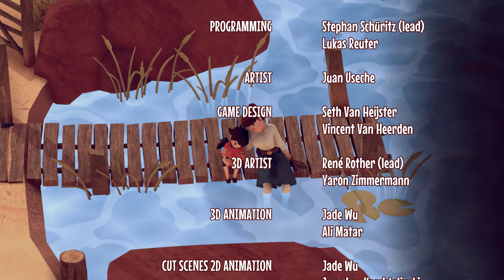El Hijo: A Wild West Tale | Part 3 The End | PC | Indie | Stealth | No Commentary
El Hijo: A Wild West Tale | Part 3 The End | PC | Indie | Stealth | No Commentary | Gameplay Walkthrough | Tweet @hovacone

All donations are greatly appreciated and ensure I can keep streaming and making videos for your entertainment!

What's Up You Son Of A Guns My Name is Hovac I'm a Gamer who is addicted to gaming ;)

Join My:
About The Game:

El Hijo - A Wild West Tale is an exciting spaghetti-western stealth game, in which you guide a 6-year-old boy on his quest to find his mother.

As a six-year-old, "El Hijo" must always sneak past the dangers of his world. As he overcomes his challenges, he gains self-confidence and cunning and with it more schemes to get past his foes. On his journey, he will find himself in a remote monastery, a harsh and unforgiving stretch of desert and a frontier town rife with crime and villainy.

The journey begins when a farmer and her son El Hijo are attacked by bandits who raze their farm to the ground. The mother decides to leave "El Hijo" at a secluded monastery in order to protect him. However, El Hijo decides that the monastic life is not for him and decides to escape. "El Hijo - A Wild West Tale" is a non-violent stealth game. Violence is instead exchanged with the mischievous, playfulness of a young child. Shadowplay is in the core of the game and "El Hijo" will often have to hide. Without needlessly adding new mechanics, the gameplay is extended naturally, as variations of existing mechanics are gradually introduced and then combined with each other to increase the challenge. These twists on familiar mechanics are often a product of the varied, increasingly dangerous environments that "El Hijo" must traverse to reach his ultimate goal.

Features:
* Survive the Wild West with the cleverness of a young hero
* Explore dark monasteries, deserts and boomtowns in a spaghetti-western world
* Merge with the shadows to hide from the lawless
* Solve playfully tricky environmental puzzles
* Use a playful arsenal of tactical toys to bypass and distract diverse desperadoes
* Inspire other children towards the path to freedom
* Enjoy the gripping storyline of a brave son searching for his mother